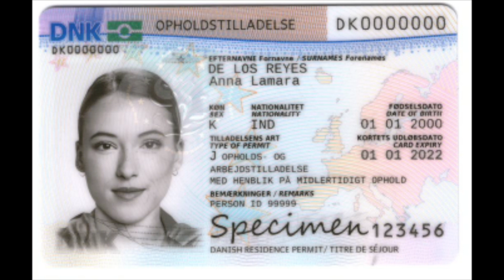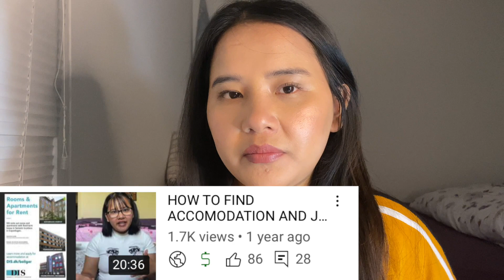ABOUT CPR CARD AND OTHER DOCUMENTS/ SOCIAL SECURITY NUMBER/ NEPALESE IN DENMARK/ NEPALI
Hello everyone,
This is an informative video on CPR and other important documents. I have also given a short update on what's happening now in Denmark and also about studies and applications.  I have tried my best to share my knowledge and experience about these cards. I hope you like them. CPR is a social security number that is of 10 digits and is unique to each individual. It is not PR which many are confused about. PR is a whole different thing. There are resident cards which are also called pink cards that are important. There is NemID which is now MitID which is an electronic signature.
I hope you enjoy and learn.

Chapters:
0:00 Intro
1:00 Updates about Denmark
1:47 About CPR
2:30 Resident Card
2:00 How to get CPR
5:00 Why do you need CPR?